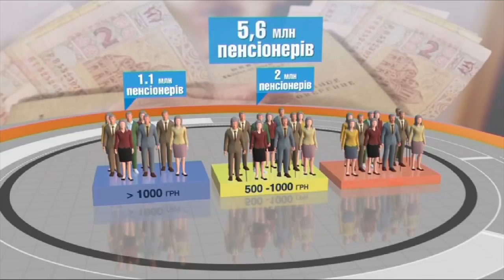Пенсионная реформа: все что нужно знать